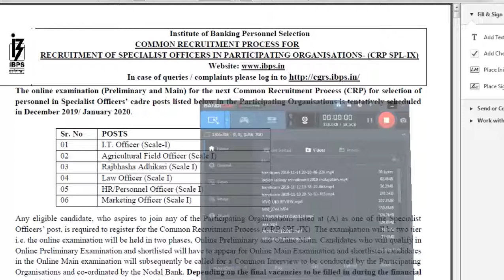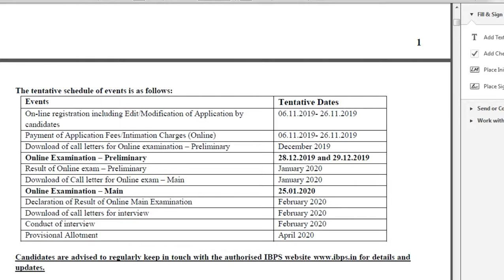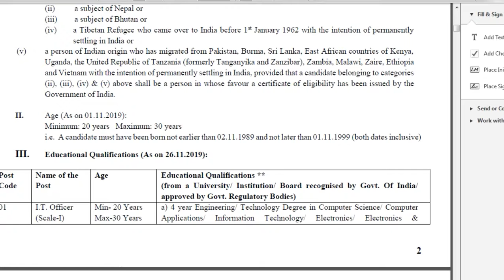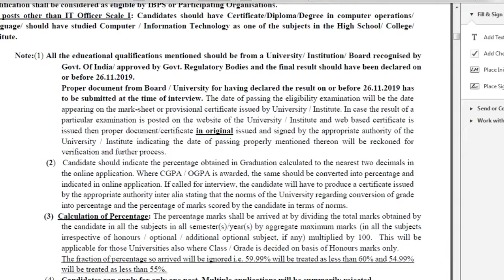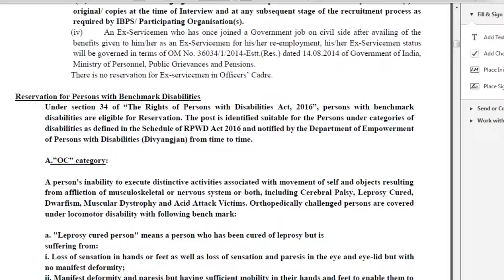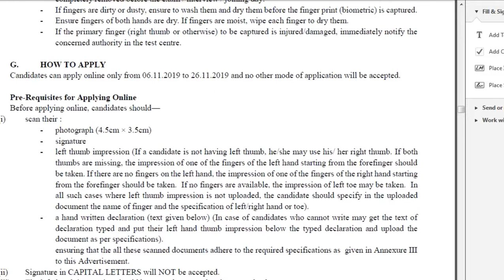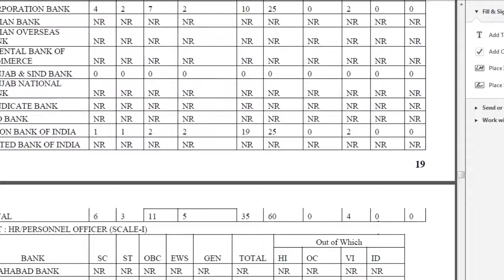IBPS specialist officer 2019 |CAREERS UP| MALAYALAM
IBPS Specialist officer 2019
Age limit : 20 to 30